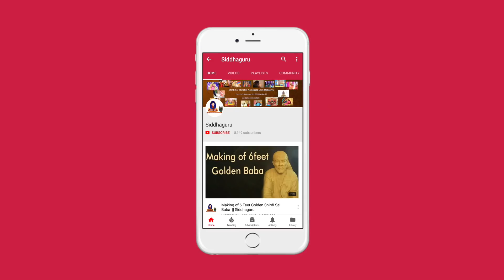Sai Shivani dance for lord Shiva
Sai Shivani, daughter of Siddhaguru Sri Ramanananda Maharshi performing blissful dance on lord Shiva songs.